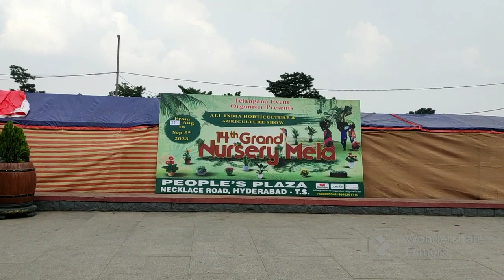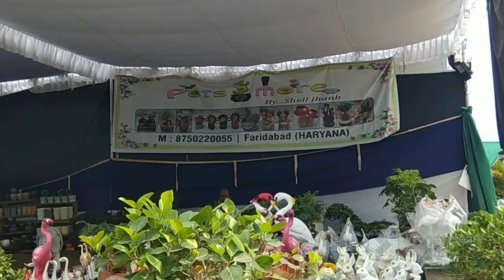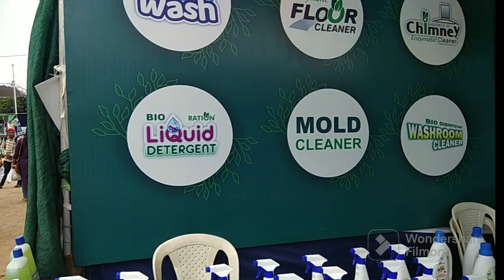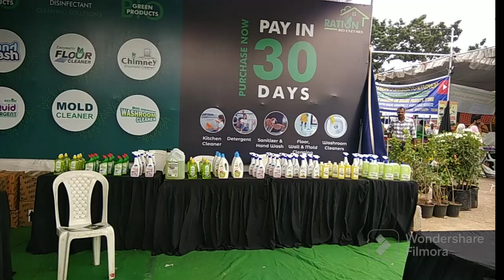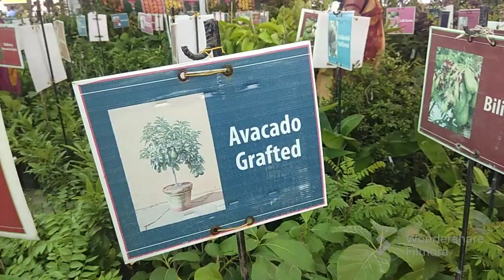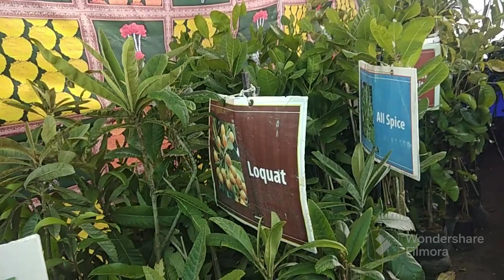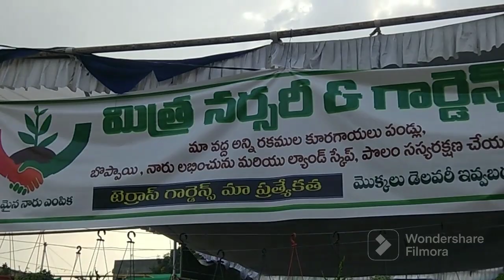Nursery melaa లో ఏన్ని item's ఉన్నాయో!!!!!!